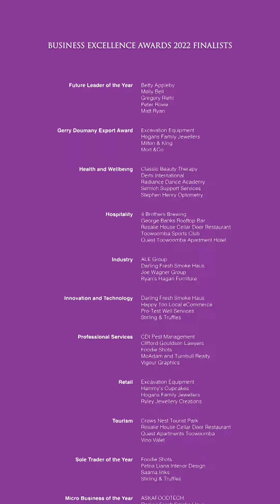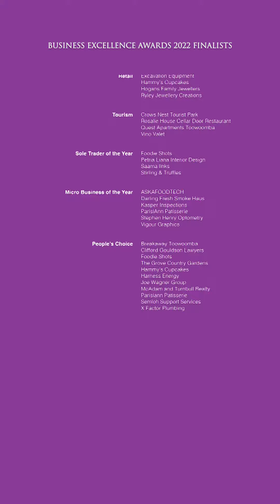The Scoop! Ep.6 Toowoomba Chamber of Commerce